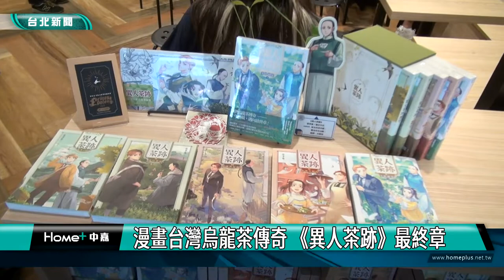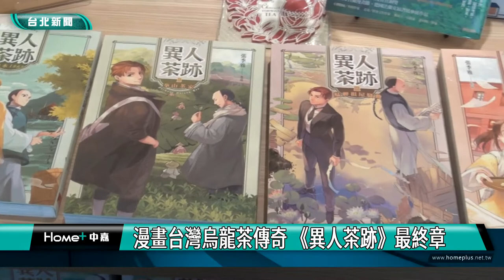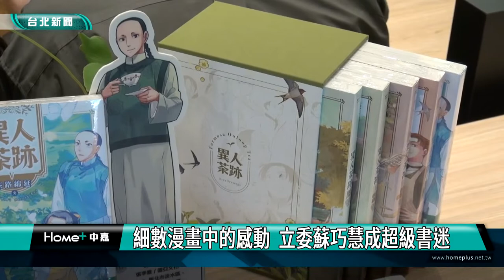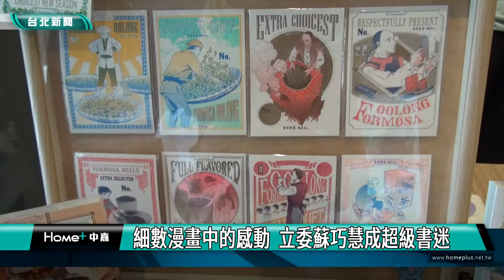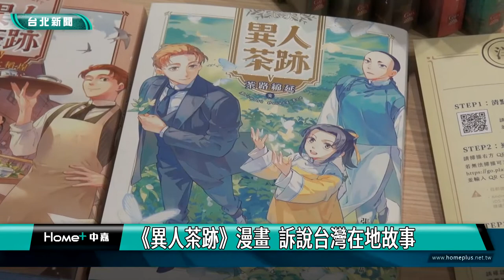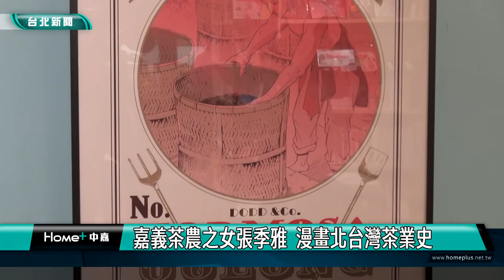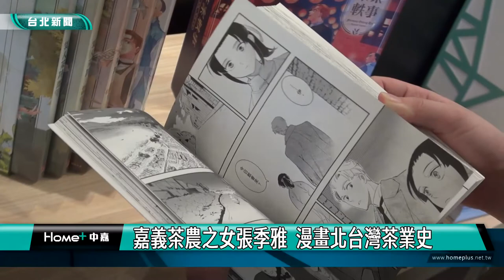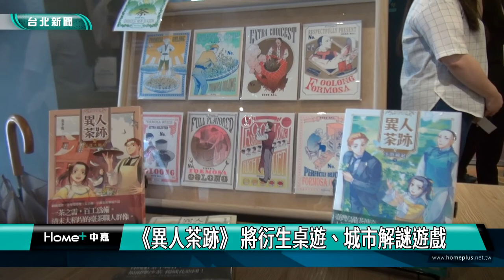北市 藝文|漫畫台灣烏龍茶傳奇 《異人茶跡》最終章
經典台灣漫畫《異人茶跡》，以百年前英商陶德與李春生兩位異鄉人，開創大稻埕烏龍茶傳奇，作為故事背景，近來發行第5集完結篇，新書發表會上，作者張季雅除了表達心中不捨，也感謝連載12年來，一路陪伴的書迷們，立委蘇巧慧也以超級書迷身份，前來送上祝福。